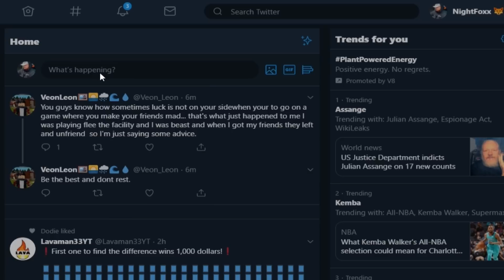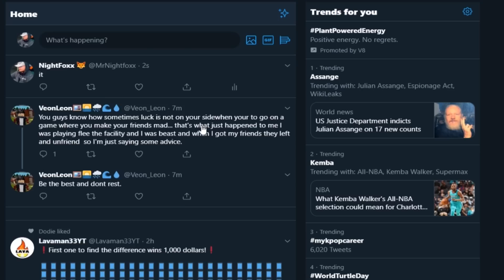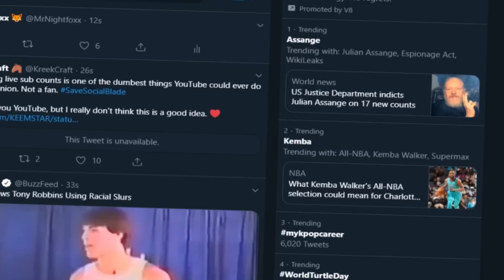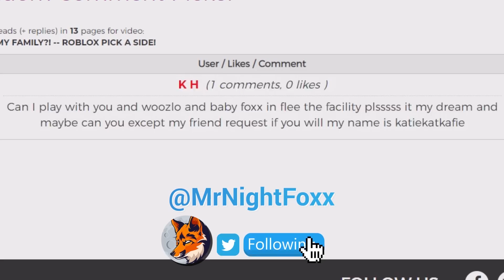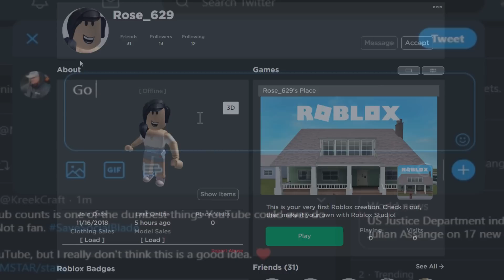Hiding Right In Front of Their NOOB FACES! -- ROBLOX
Today, Woozlo and I compete to see who is the best at Roblox Blox Hunt! Will we succeed in hiding right in front of their noob faces, or will they get the last laugh!